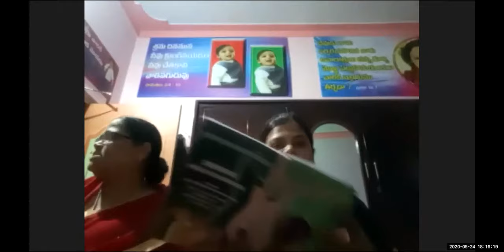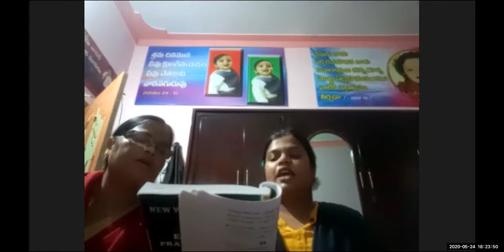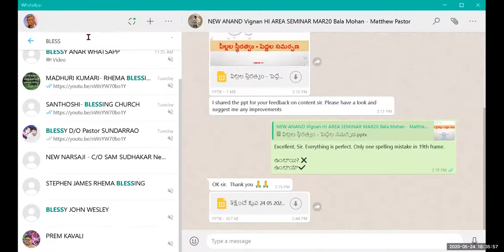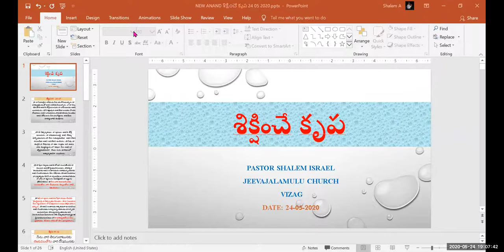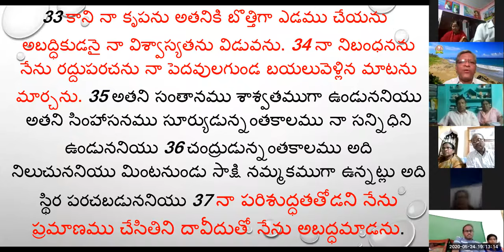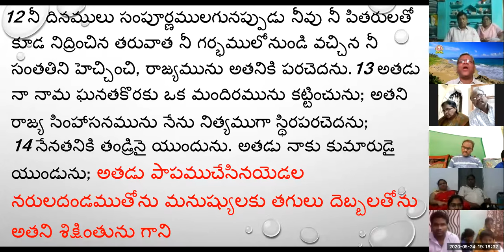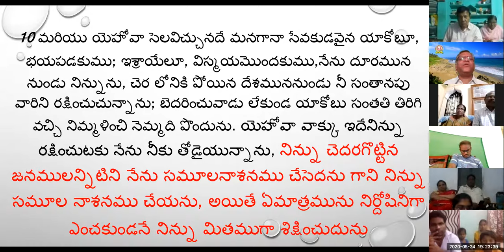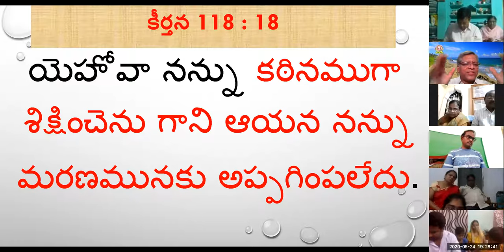24 5 2020 శిక్షించే కృప ZOOM MTNG+ ANAR BABU RATHNA KUMARI SILVER JUBILY WED ANNNIVERSARY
శిక్షించే కృప
 వాక్య భాగం శిక్ష కృప
1

కీర్తన 89: 20-37 Psa 89:32  నేను వారి తిరుగుబాటునకు  దండముతోను వారి దోషమునకు దెబ్బలతోను వారిని శిక్షించెదను.  Psa 89:33  కాని నా కృపను అతనికి బొత్తిగా ఎడము చేయను  అబద్ధికుడనై నా విశ్వాస్యతను విడువను.

దండముతో, దెబ్బలతో శిక్ష- ఎడము కాని కృప

2 2 సమూ 7: 8- 1 7 2Sa 7:14  నేనతనికి తండ్రినై యుందును. అతడు నాకు కుమారుడై యుండును; అతడు పాపముచేసినయెడల నరుల దండముతోను మనుష్యులకు తగులు దెబ్బలతోను అతని శిక్షింతును గాని  2Sa 7:15  నిన్ను స్థాపించుటకై నేను కొట్టి వేసిన సౌలునకు నా కృప దూరమైనట్లు అతనికి నా కృప దూరము చేయను.

నరుల దండముతో, మనుష్యులకు తగులు దెబ్బలతో శిక్ష- దూరము కాని కృప

3 యిర్మీయా 30: 4-11 Jer 30:11  యెహోవా వాక్కు ఇదేనిన్ను రక్షించుటకు నేను నీకు తోడైయున్నాను, నిన్ను చెదరగొట్టిన జనములన్నిటిని నేను సమూలనాశనము చేసెదను గాని నిన్ను సమూల నాశనము చేయను, అయితే ఏమాత్రమును నిర్దోషినిగా ఎంచకుండనే నిన్ను మితముగా శిక్షించుదును.

మితముగా శిక్ష- నాశనం చేయని కృప, రక్షించే కృప

4 యిర్మీయా 46:28  నా సేవకుడవైన యాకోబు, నేను నీకు తోడై యున్నాను భయపడకుము నేనెక్కడికి నిన్ను చెదరగొట్టితినో ఆ సమస్త దేశప్రజలను సమూల నాశనముచేసెదను అయితే నిన్ను సమూల నాశనముచేయను నిన్ను శిక్షింపక విడువను గాని న్యాయమునుబట్టి నిన్ను శిక్షించెదను ఇదే యెహోవా వాక్కు

న్యాయమైన శిక్ష- సమూల నాశనం చేయని కృప, రక్షించే కృప

5 కీర్తన 118: 18 Psa 118:17  నేను చావను సజీవుడనై యెహోవా క్రియలు వివ రించెదను.  Psa 118:18  యెహోవా నన్ను కఠినముగా శిక్షించెను గాని ఆయన నన్ను మరణమునకు అప్పగింపలేదు.

 కఠినమైన శిక్ష - నిత్య జీవమిచ్చే కృప